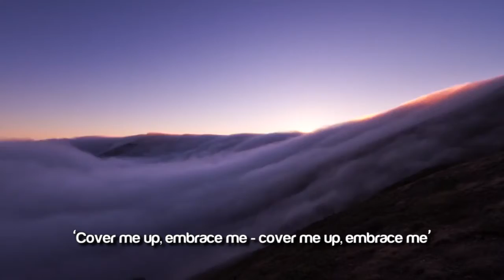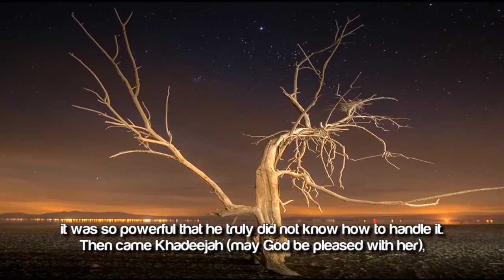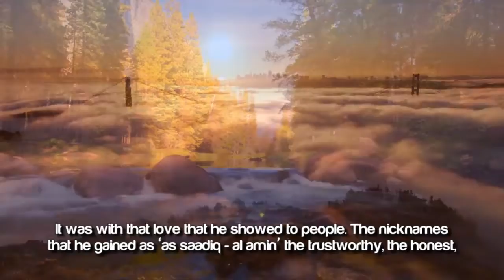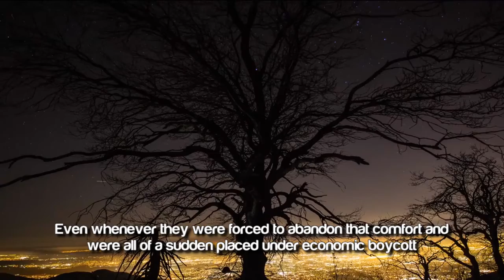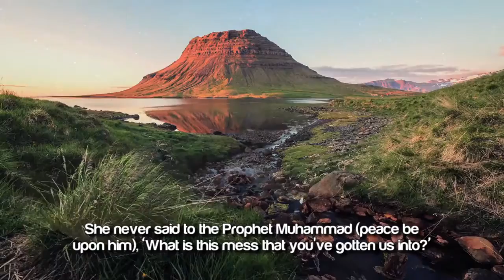Sheikh Omar Suleiman ┇ Cover Me Up Embrace Me! ᴴᴰ ┇ Amazing Reminder ┇